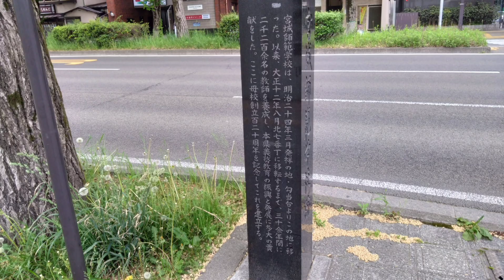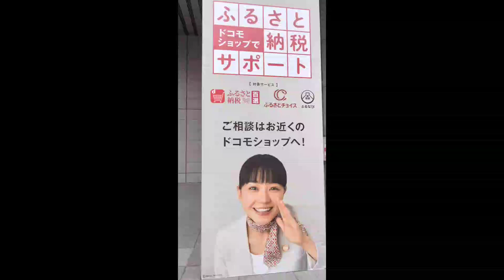宮城師範学校跡 、 NTTドコモ東北ビル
宮城師範学校跡
NTTドコモ東北ビル
docomo

Sendai
Japan
Miyagi